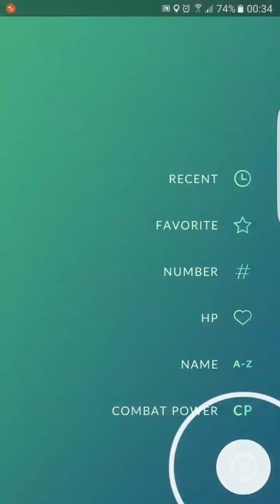POKEMON GO is in a DYING STATE 09/10/2016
Come on Niantic get a grip